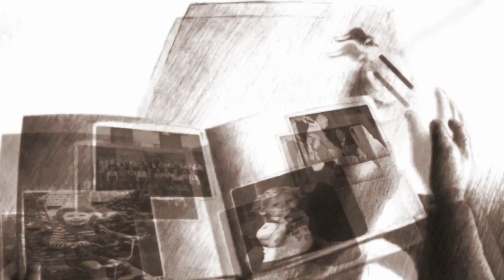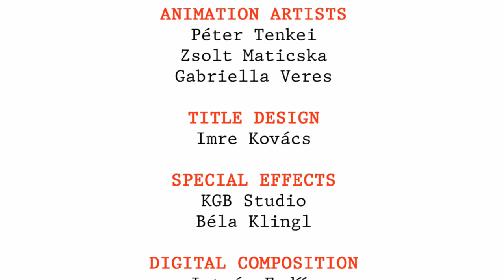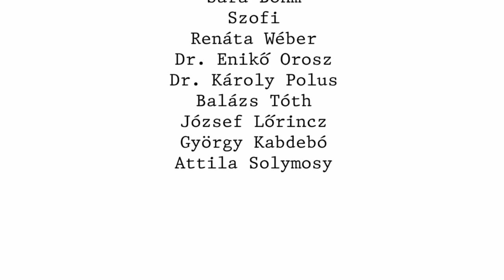Rófusz Ferenc:Ticket/Ferenc Rofusz:Ticket (2011) Cameofilm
Rofusz Ferenc: Ticket